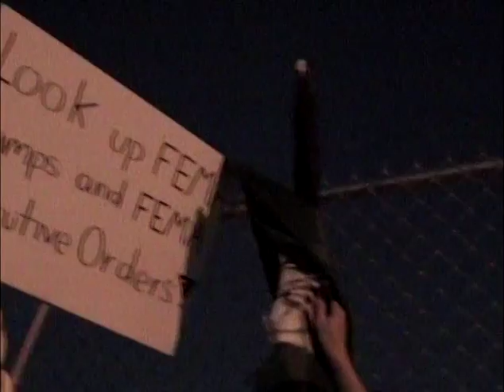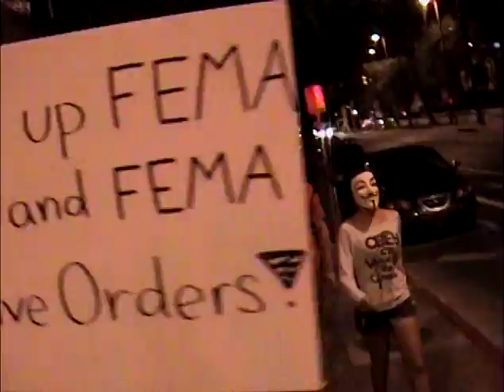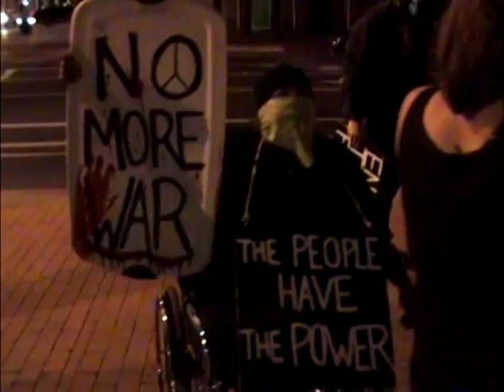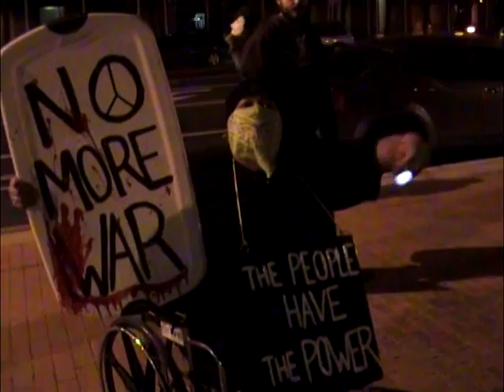November 5, 2013 Tucson's Million Mask March part 2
31 minutes and 6 seconds Tuesday, November 5, 2013 in Tucson, United States of America This part covers the march from De Anza park to downtown Tucson, where the march ended in Veinte de Agosto park. This march was held as part of numerous protests this day around the world against any oppression, poverty, espionage on civilians, government, conspiracy and influence of corporations on governments, the use of genetically modified organisms to produce food, prohibition of marijuana, and war.